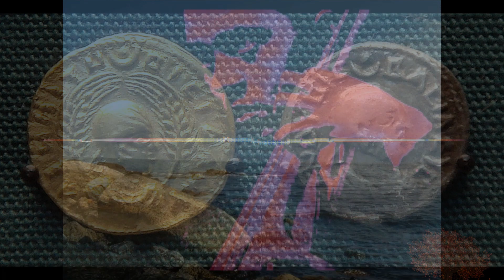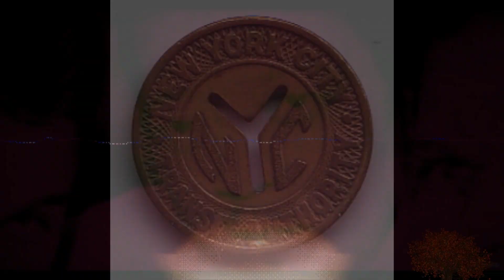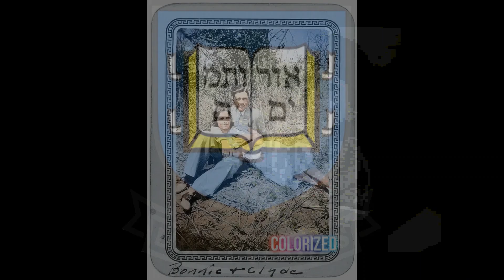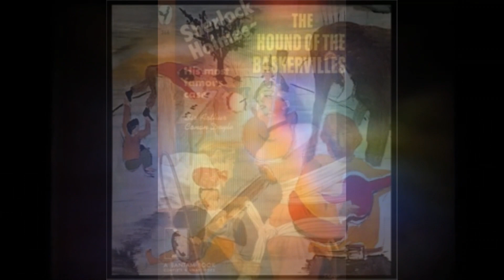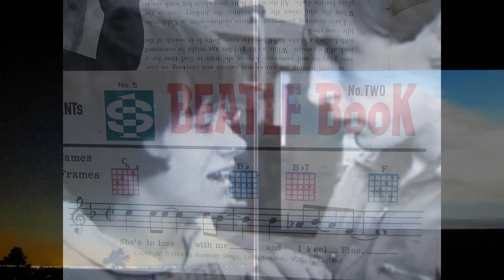musimages 3045 a taste of honey 1961 sdtrck music john addison 3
this is one of theeee great resorces for instant access to the worlds music and words and images just tune in regularly and rotate the styles and you will be hooked just like me. if you would allow me to  make these

WHEN VIEWING?